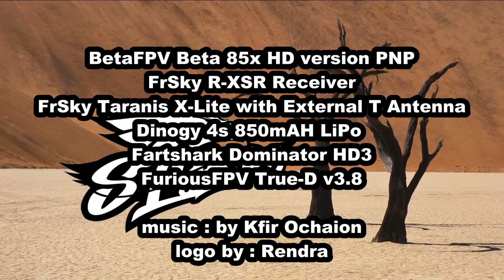BetaFPV Beta 85x 4s test, more punch!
Trying out my beta 85x whoop using 4s 450mah battery... awesome whoop.
Freestyle capable brushless whoop